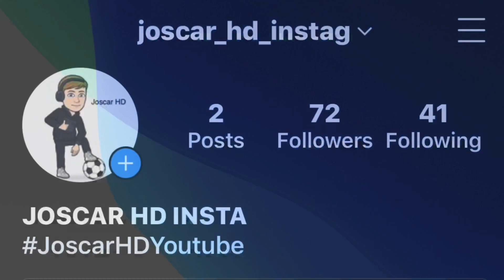Fortnite Montage-“Party Girl” (StaySolidRocky)